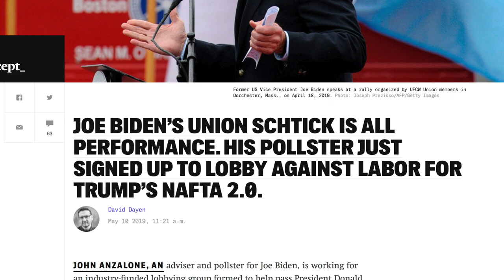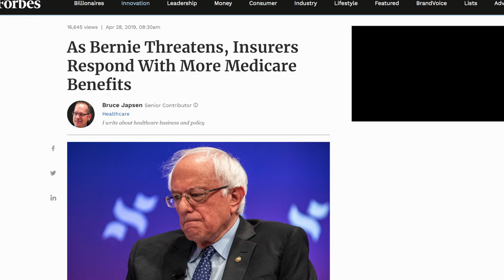Joe Biden (Incoherently) Explains Why He’s Against Medicare For All